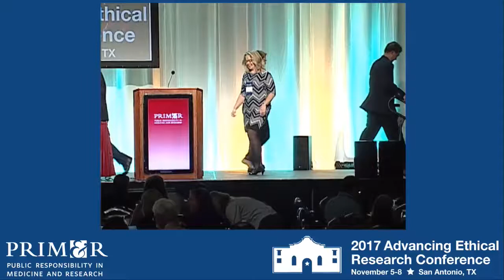Adverse Events - I Can't Get No Human Subjects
PRIM&R's "in-house band," Adverse Events, singing at AER17.